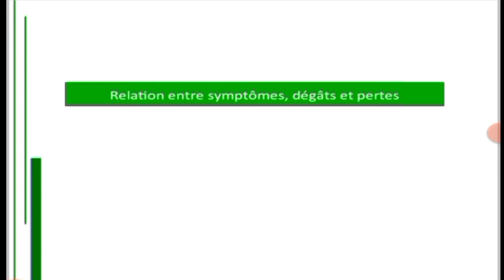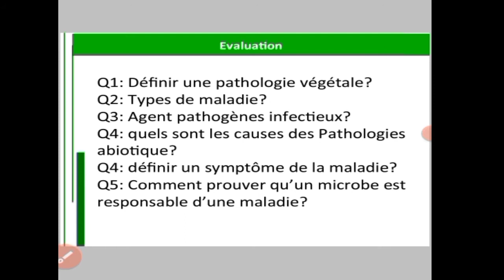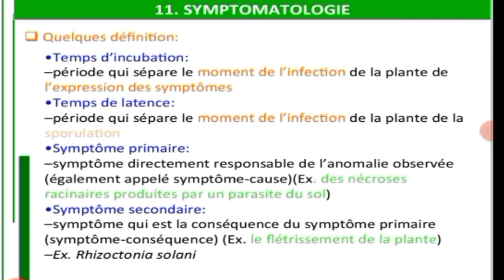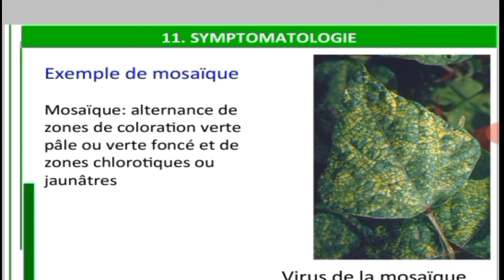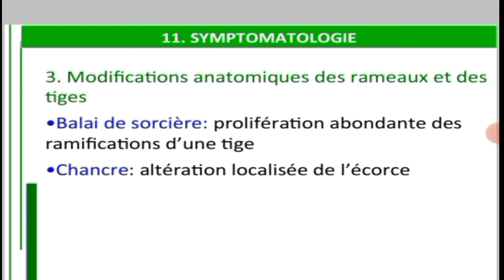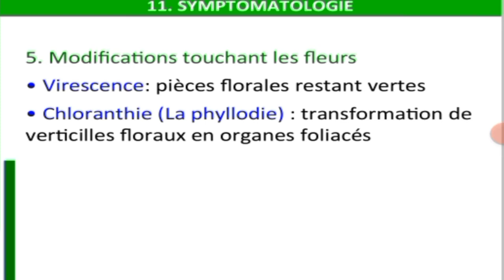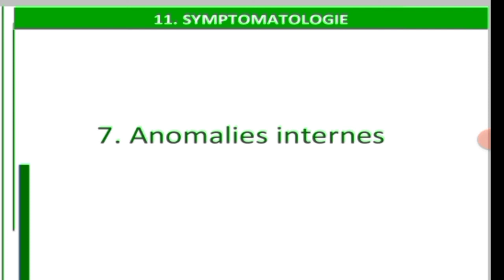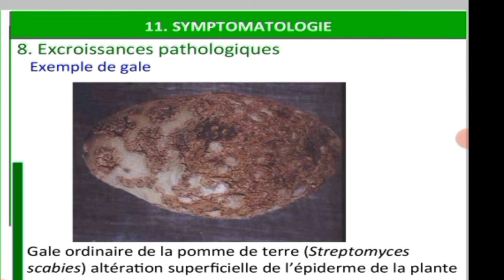Phytopathologie :Partie 8 [Relation entre symptômes, dégâts et pertes]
cours de phytopathologie partie 8
illustre la relation entre symptômes, dégâts et des pertes.
parcours :Biotechnologie et amélioration des plantes.